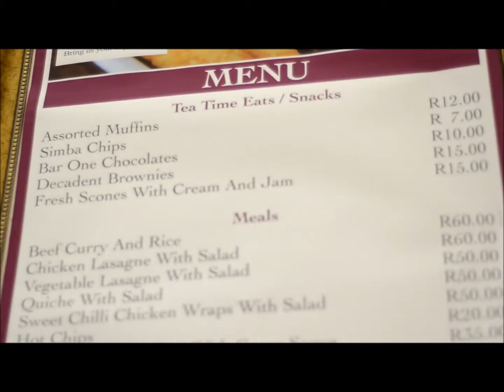Calderwood Hall & CHC catering @ The Natal Witness Bridal Show 2013